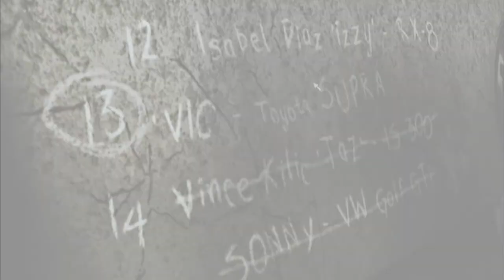Need For Speed Most Wanted (2005) [Blacklist #14 RIVAL RACE]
Need for Speed Most Wanted 2005, this is the #15 Blacklist, we're taking him on in this upload, hope y'all enjoy it.